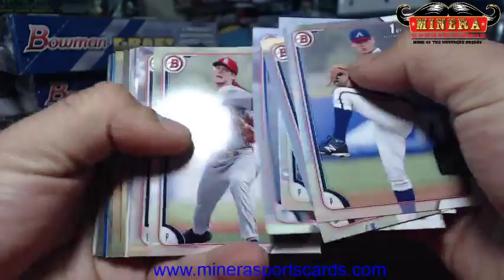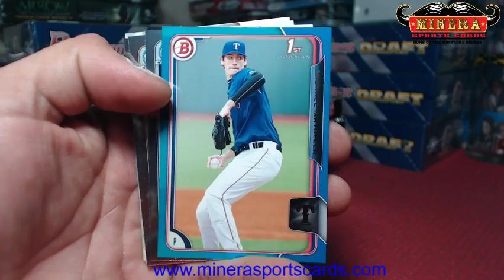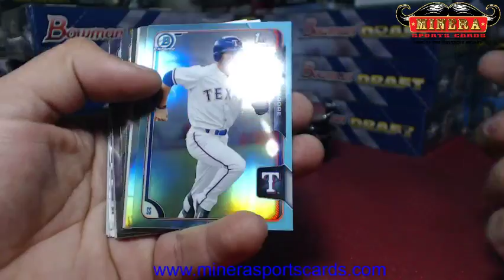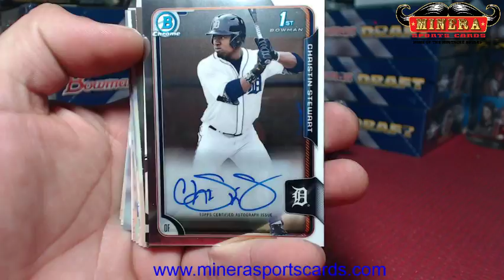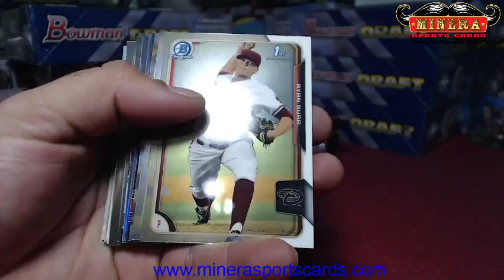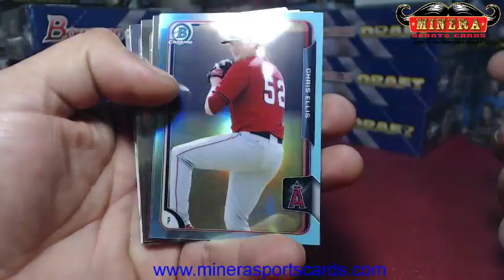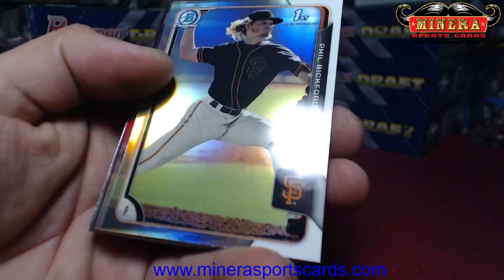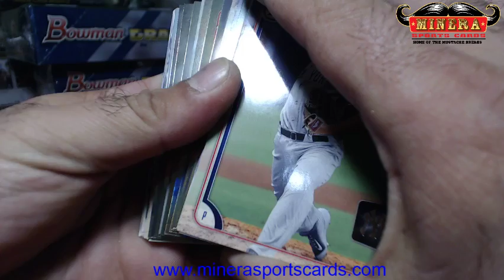heartbrkepolo2k5~2015 Bowman Draft Picks & Prospects Jumbo Box Break